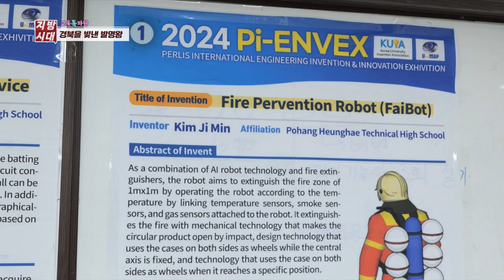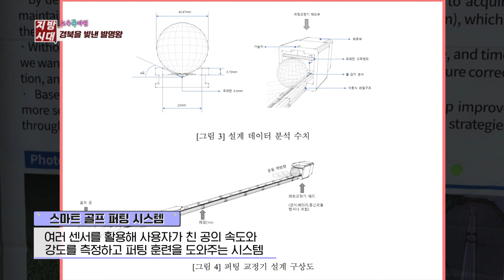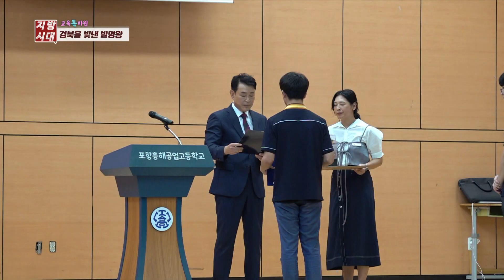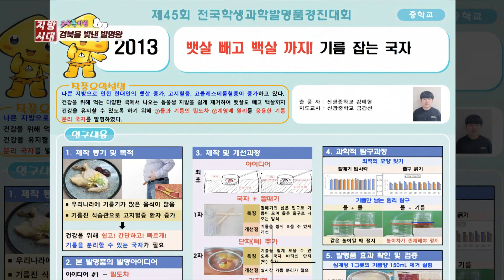톡톡튀는 포항 발명왕즈💡 [지금은 지방시대]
✅해당 방송일 :2024년 09월 24일

🔈 우리 지역의 볼거리와 먹거리를 톡톡 튀는 톡파원이 직접 찾아간다!

📺 매주 월, 화  오후 5시 50분 본방송
📺 TBC 지방시대